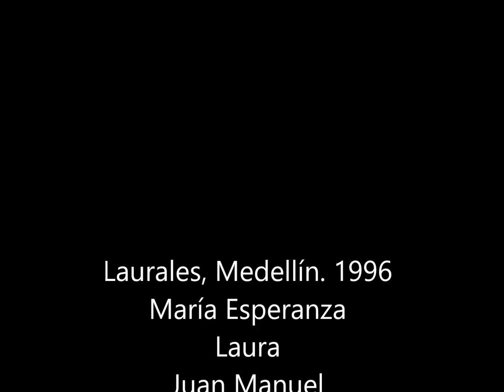Apt. - Ma Esperanza dota la cocina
Continuando co el proceso de respaldo de los amigos, María Esperanza surte la cocina de mi apartamento y la acompañan Laura, Juan Manuel y María Elena.